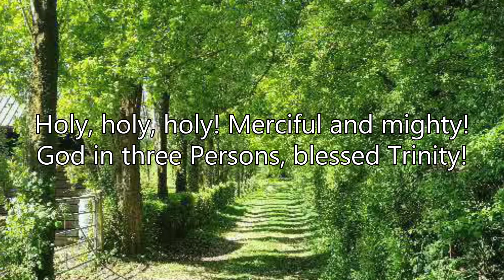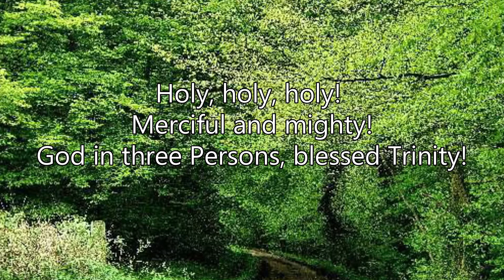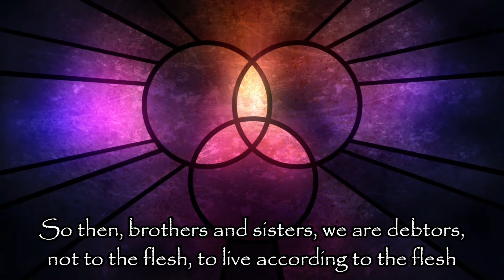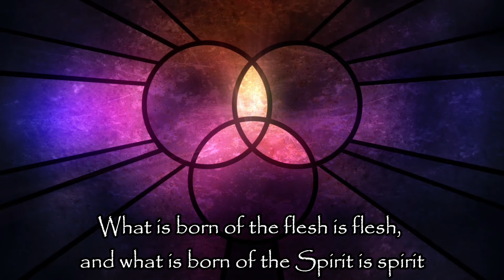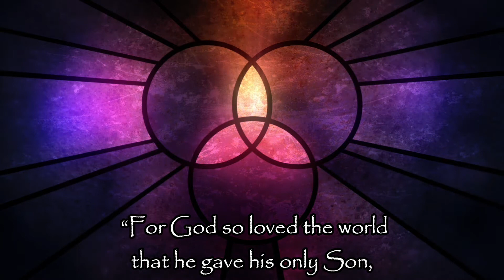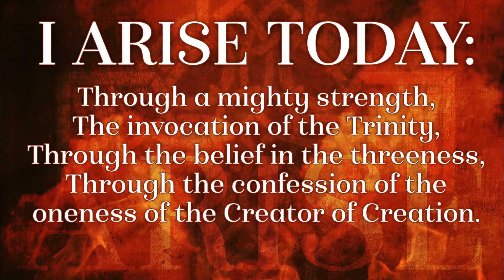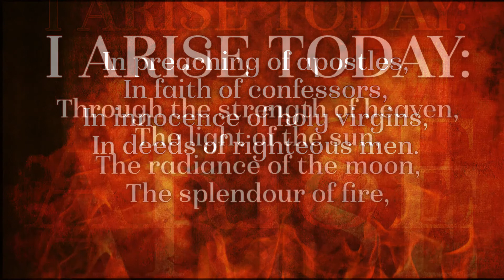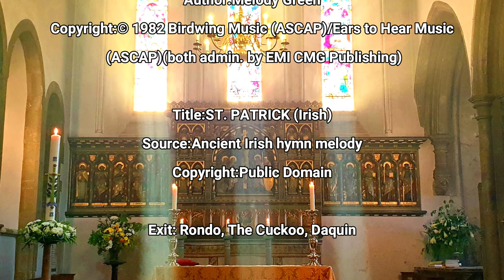Trinity Sunday Bletchingley Southwark Diocese CofE